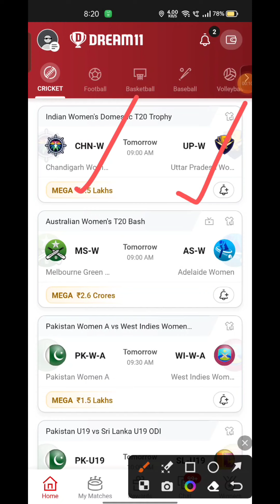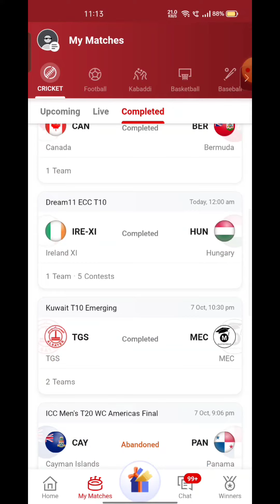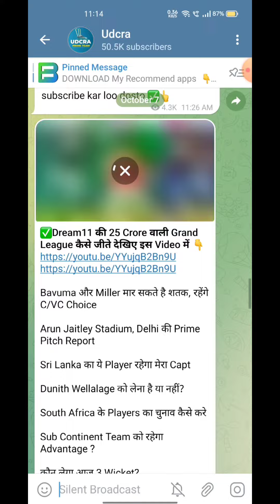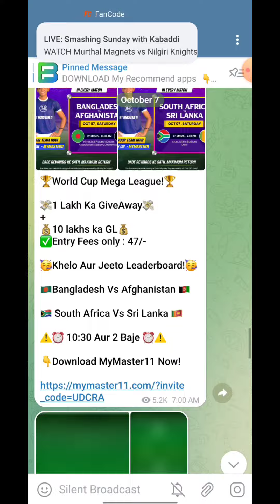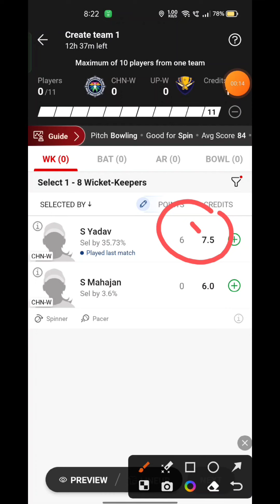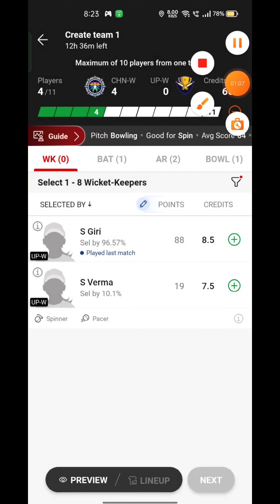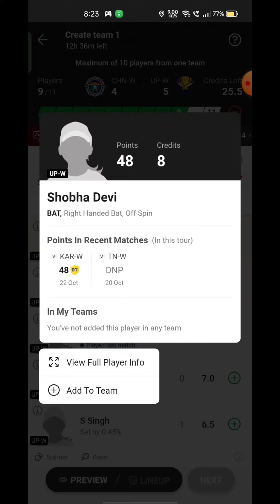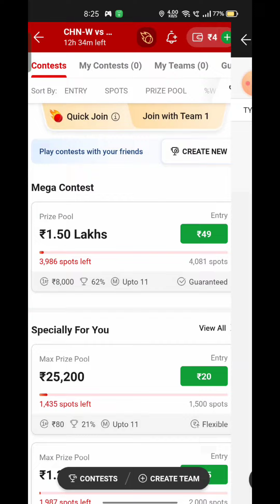CHN-W VS UP-W Fantasy Dream11 Prediction, CHN-W VS UP-W 2023, CHN-W VS UP-W Dream11 Match Preview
CHN-W VS UP-W Fantasy Dream11 Prediction,  CHN-W VS UP-W 2023, CHN-W VS UP-W Dream11 Match Preview, Full Stats+ Info, Report ➡️Join Our Official Telegram Channel for Daily Pitch Reports and Match Updates.⬇️

CHN-W VS UP-W Playing 11
CHN-W VS UP-W dream11 team prediction  Udcra
CHN-W VS UP-W Match Preview Players Stats

CHN-W VS UP-W dream11 team prediction today Udcra
CHN-W VS UP-W Match 2023 Preview Players Stats
CHN-W VS UP-W match stats
CHN-W VS UP-W dream11 team today
CHN-W VS UP-W today match prediction
CHN-W VS UP-W T20 2023
CHN-W VS UP-W T20 2023 highlights
CHN-W VS UP-W highlights
CHN-W VS UP-W dream11 analysis
CHN-W VS UP-W best dream11 team
CHN-W VS UP-W dream11 team prediction
CHN-W VS UP-W 2023 Playing11
CHN-W VS UP-W Womens 2023
CHN-W VS UP-W Match Preview & Analysis
CHN-W VS UP-W head to head
CHN-W VS UP-W live score
CHN-W VS UP-W live match
CHN-W VS UP-W Womens 2023 today
CHN-W VS UP-W T20 Dream11 Team
CHN-W VS UP-W  T20 Match Prediction
CHN-W VS UP-W dream11 best team
CHN-W VS UP-W dream11 prediction
CHN-W VS UP-W match prediction
CHN-W VS UP-W Live
CHN-W VS UP-W T20 2023 match
CHN-W VS UP-W Womens 2023 Dream11 Prediction
Chandigarh Women vs Uttar Pradesh Women Live Streaming
 Chandigarh Women vs Uttar Pradesh Women head To Head
Chandigarh Women vs Uttar Pradesh Women Match Prediction Dream11 Prediction